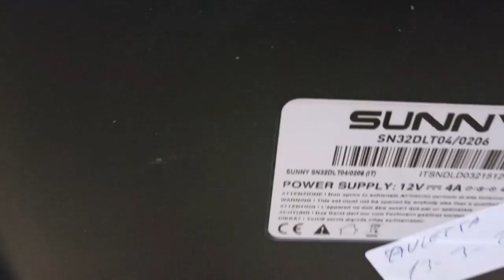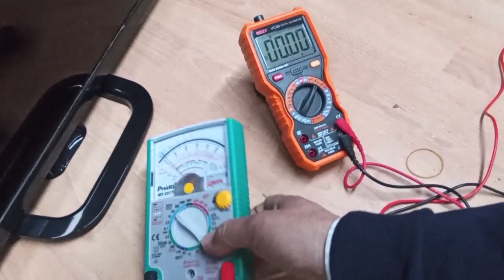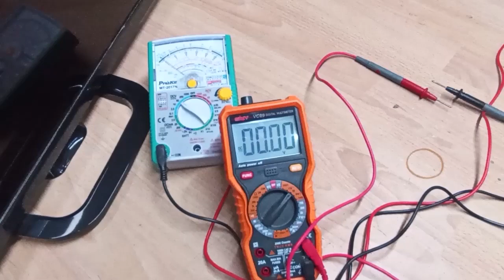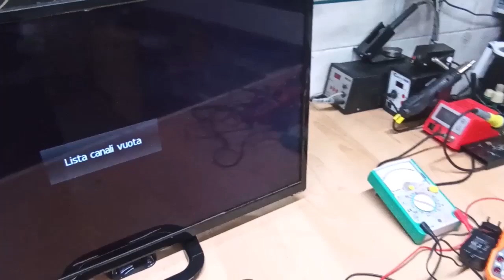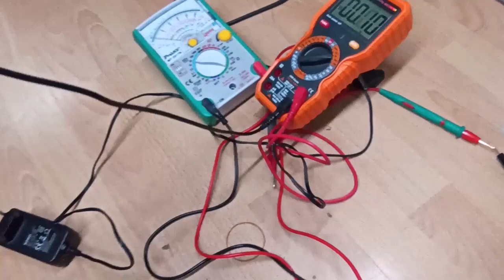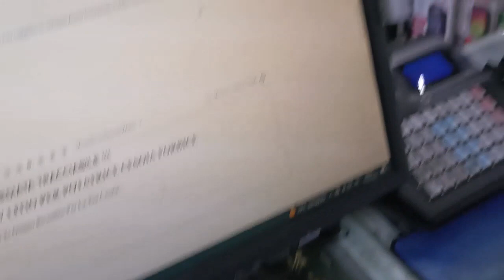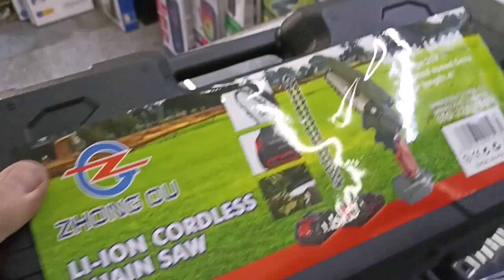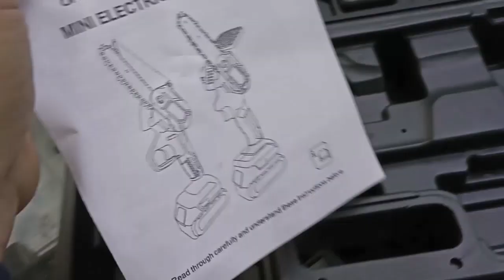TV SUNNY SN32DLT04 : non accende, risolto.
TV con alimentatore esterno: " ti piace vincere facile ? "   , guarda il video.